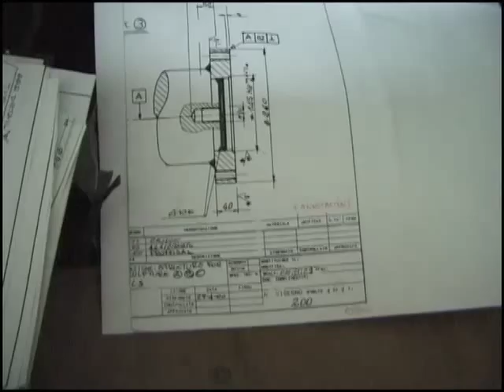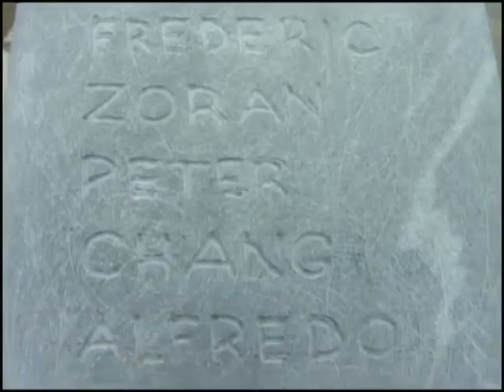2000 artco - SEQUENCE - Shiding - Taiwan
installation of a monumental sculpture in Marble in the central area of the highway in Taiwan. The sculpture created by french artist Nicolas Bertoux in 2000, is composed of 6 huge elements, the global size is 45.00m x 14.00m high, the realisation was made in ARTCO studio in Seravezza, Italy, from 600tons of Marble, with the help of assistants: Paul Bourieau, Richard Page, Ian Newberry, Andrew Clausen, Hans Den Hartog, Frédéric Danne, Marc Rizell, Christophe Chevallier, Peter Gufler, Zoran Grinberg, Alfredo Pioli, Etienne Retout, Remi Dineur, Tzang Guo Long, Kan Tan, Han Lu, Coordination Joyce Hung, Video Silvano Cattai, .